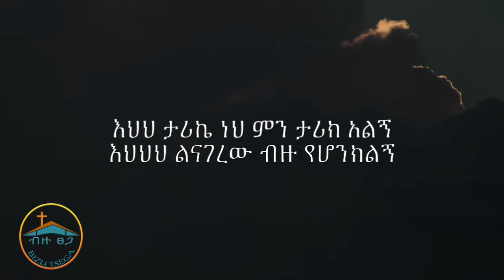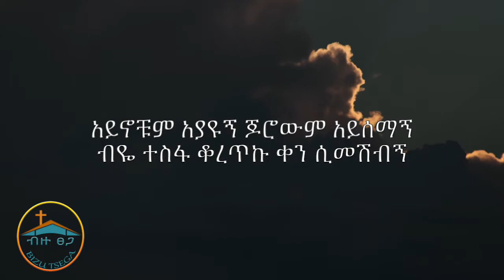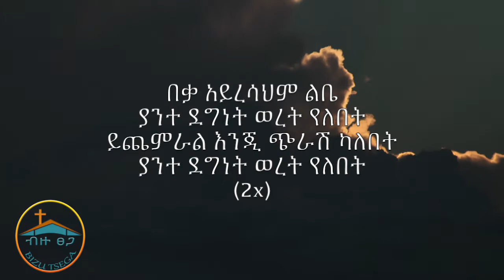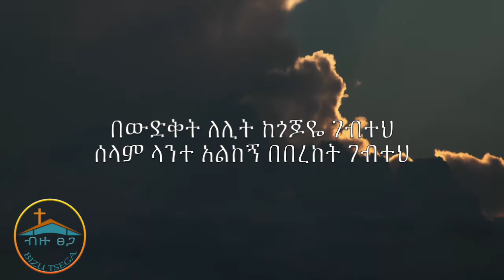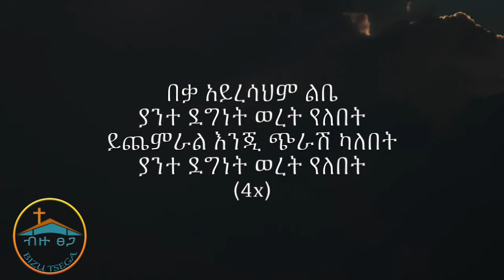Sintun Linagerew Zeki Getachew Video Lyrics ስንቱን ልናገረው ዘኪ ጌታቸው (የመዝሙር ግጥም)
ይሄንን የግጥም ቪድዮ የሰራነው ፥ይህንን መዝሙር የምትመለከቱ ሁሉ መዝሙሩን ማጥናት እንድትችሉና እንዲሁም አንዳንድ ለመስማት ያዳገታችሁን ቃላትንም እንድታውቁ  ሲሆን

በዚህም መዝሙር ከተባረካችሁ ደግሞ ይህንን የ You-tube Channel ሰብስክራይብ እንድታደርጉ እና ቪድዮውንም ላይክ እና ሼር በማድረክ የዚህ አገልግሎት አጋር እንድትሆኑ በጌታ ፍቅር እናሳስባለን።

this is a lyrics video made for all believers and also non-believers for the purpose of making it accessible and easier for you to  to worship the Lord.

if you are blessed by this channel you can be part of this ministry by subscribing to our channel and also like and share this video so that others can also be blessed.